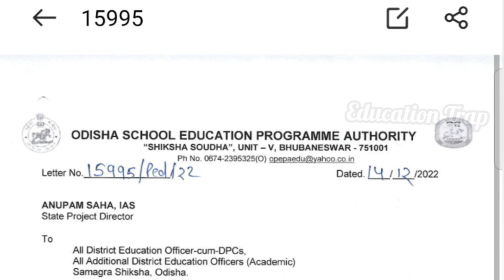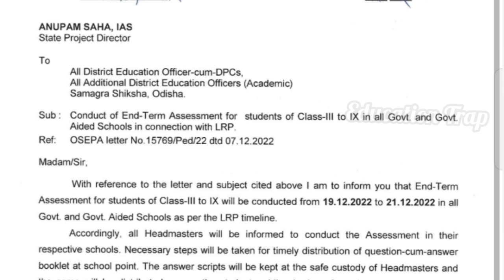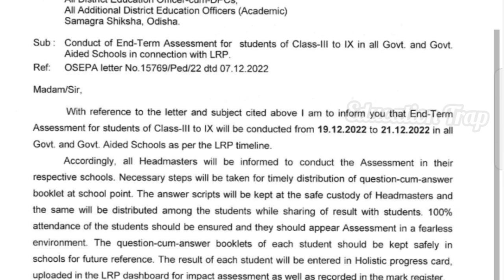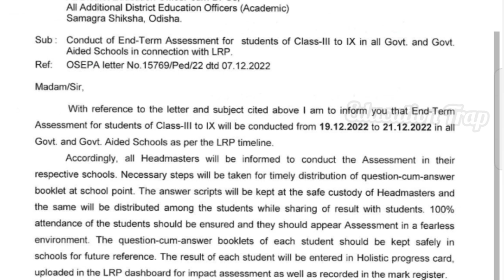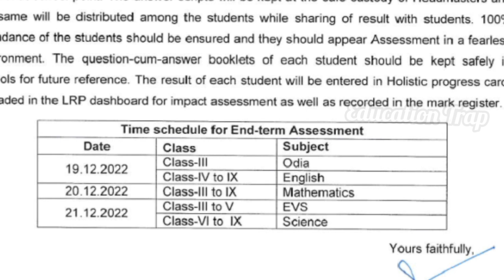LRP End-Term Assessment 2022 // ଆସିଗଲା ଚିଠି From class 3 to class 9